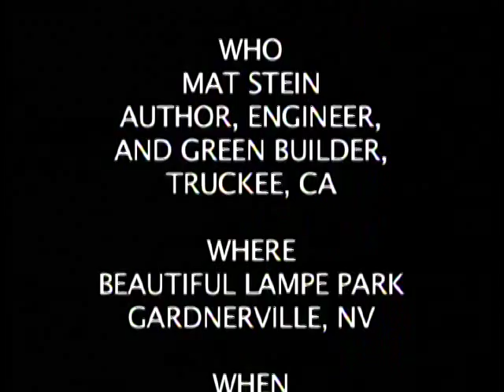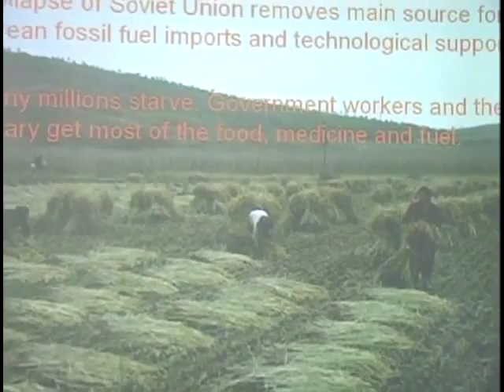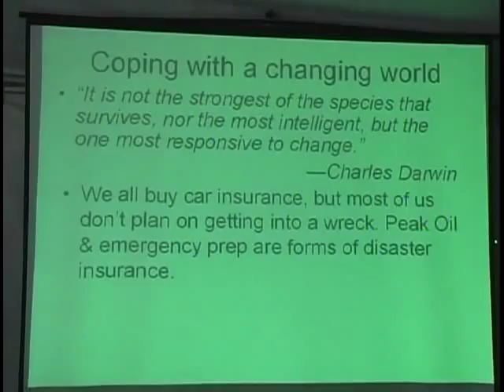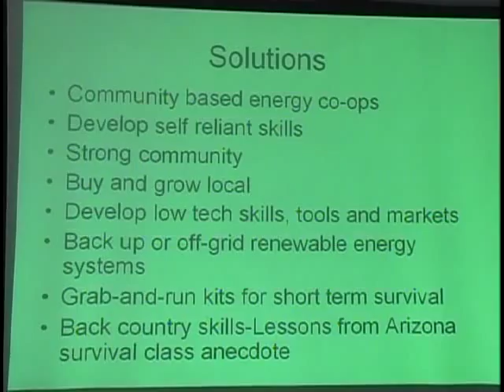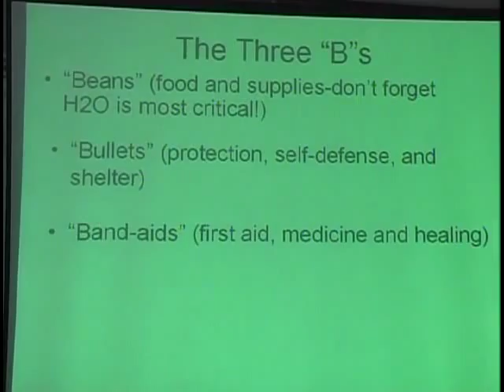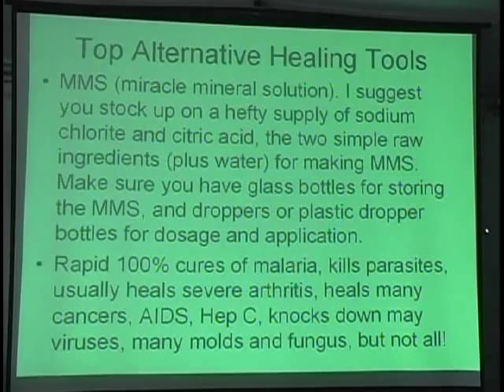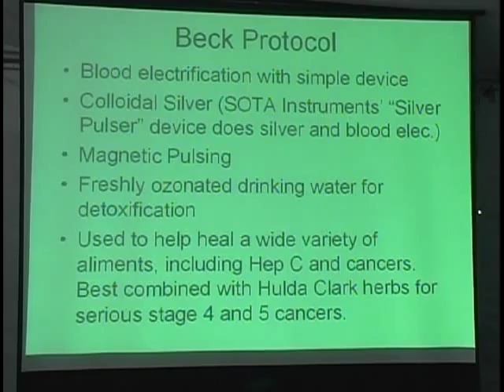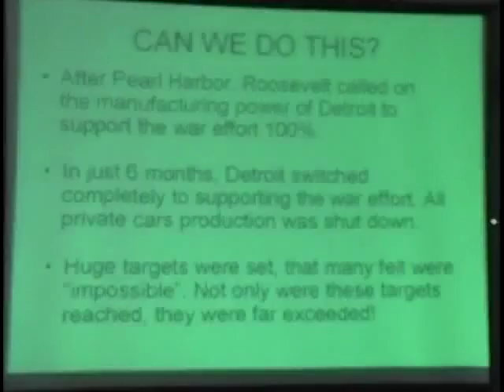Party Like It's 1929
Green Living Festival 2012: Presentation by Mat Stein, Author, Engineer, and Green Builder, Truckee, CA.